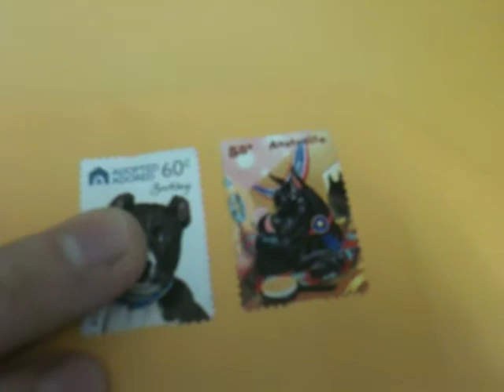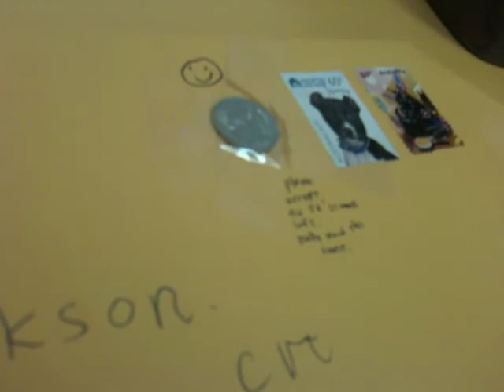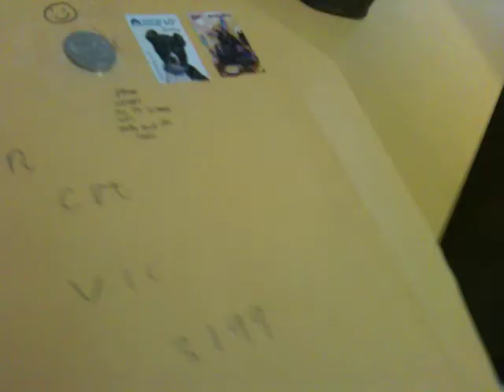The Bureaucracy Test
After the Australian government put up the price of postage stamps to 60cents from 55 cents without telling me. I was put in another pickle!
I was forced tor resort to desperate measures to find alternative methods of sending my post!
I was also given an opportunity to find out how extreme, pedantic and stupid the bureaucracy of our country is!
The answer will come within the next 2-5 working days!